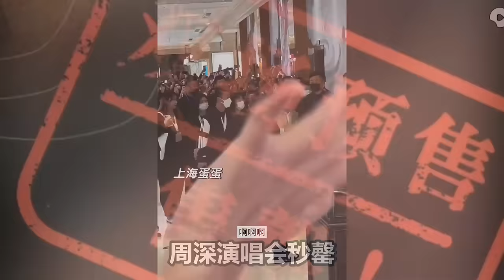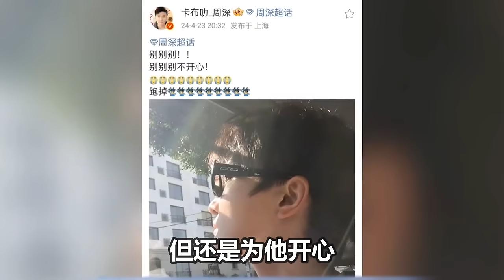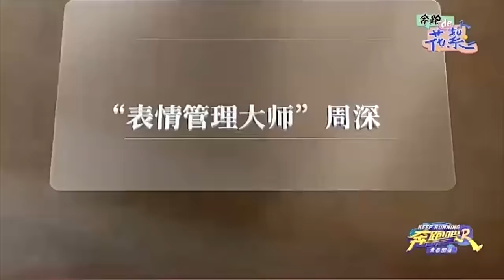【周深】现身上海ipsa活动现场，扎心了！居然敢问生米抢到演唱会门票了吗？ 粉丝大喊上海加场哈哈！他为歌迷献唱《小美满》又递麦邀生米大合唱！太好听了！